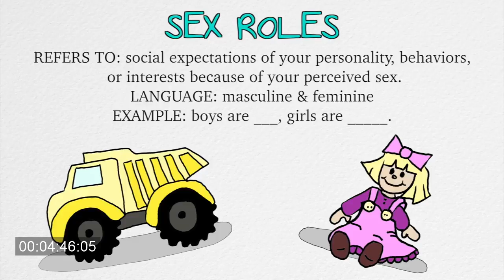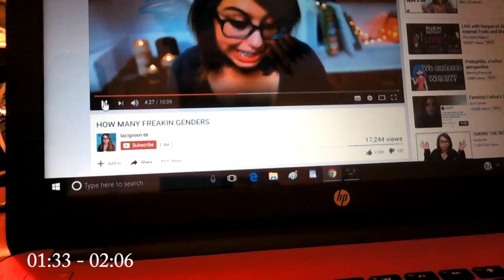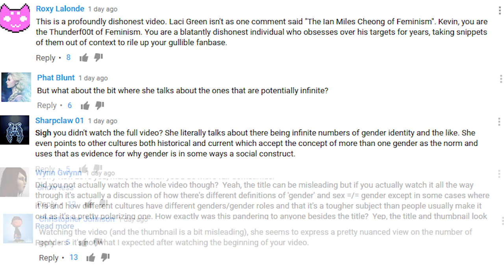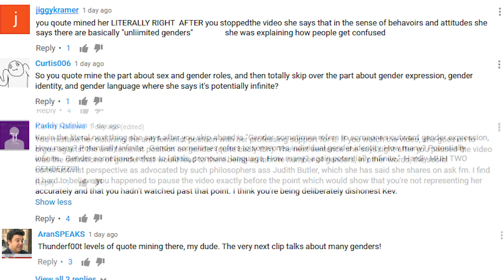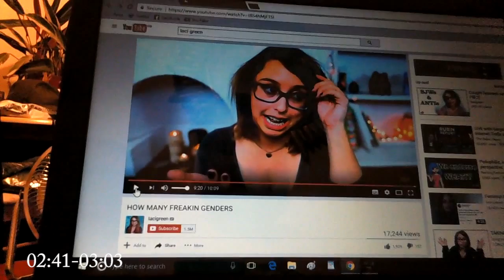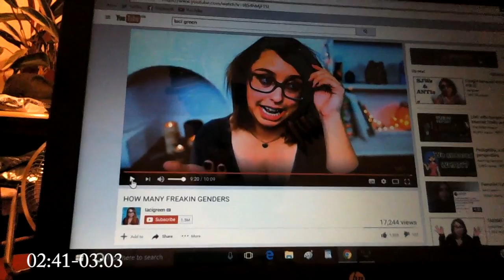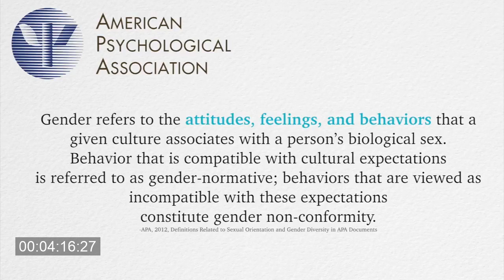Laci Green's Vs Kevin Logan: Freakin Genders Vs Freakin Quote Mine!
A video in two parts:
Part 1 I shout at Kevin Logan for sinking to new found lows
Part 2 I stop shouting and suggest where I think Laci Green was a bit awry in her recent video on gender